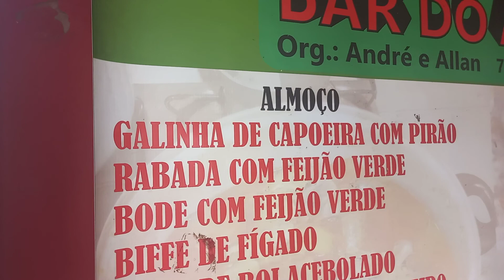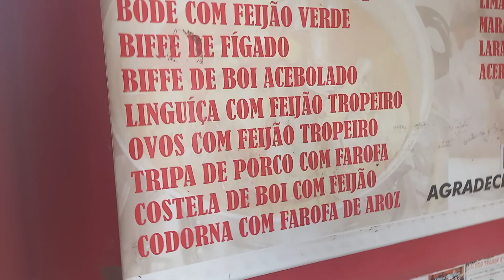Mocó povoado Ribeira do Pombal Bahia Brasil cantinho do nordeste 🦅🏜🏜🏜🦅🕷🕷🕸🕸🐍🌵🐍🌵🐾🐾🏜🦅